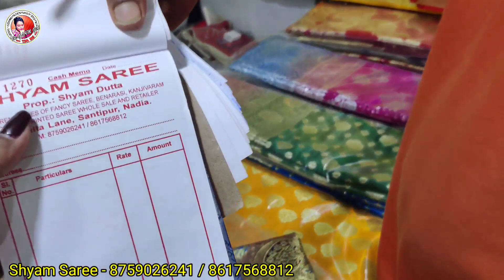Santipur Saree Haat | Santipur Bongo Haat | Santipur Tant Kapoor Haat | Santipur Saree Market 2022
Channel name - The GLAM Girl
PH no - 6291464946